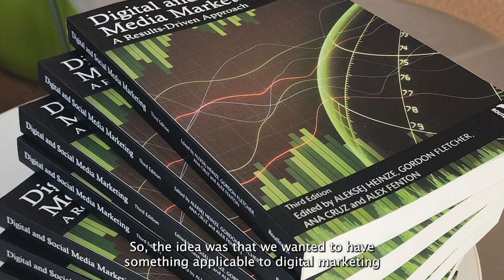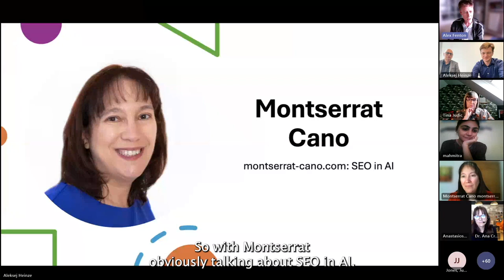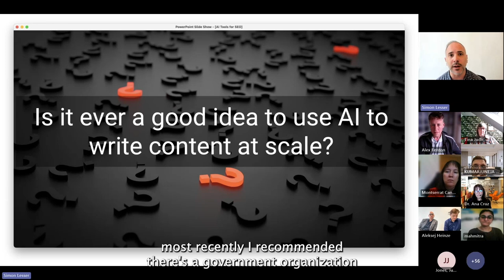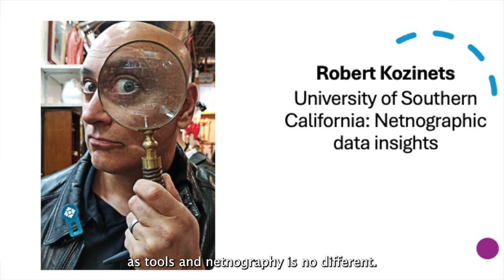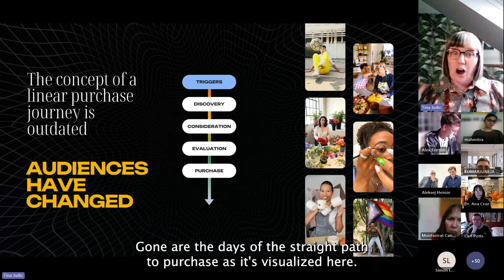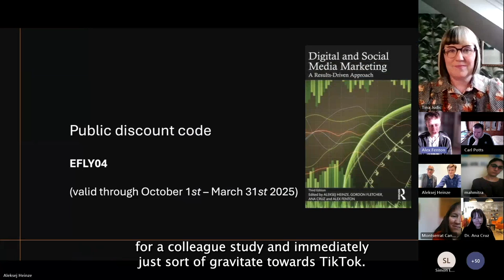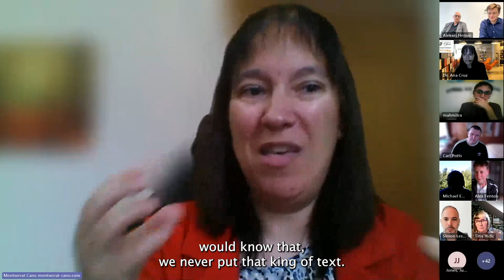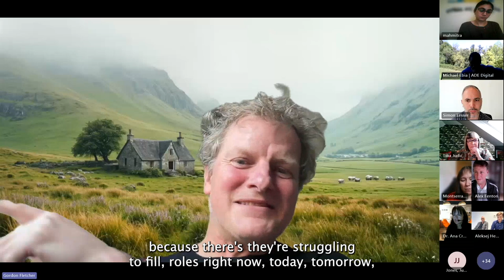Digital and Social Media Marketing a results driven approach book 3rd Edition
This video is from a textbook launch event that took place on the 7th October 2024. The Digital and Social Media Marketing a results driven approach third edition provides a hands-on, user-friendly platform to turn skills and knowledge into strategic advantage. It is ideal for advanced undergraduate, postgraduate and executive students of digital marketing and marketing strategy, as well as for practitioners aiming to be at the cutting edge of digital and social media marketing.

The book editors are:
Aleksej Heinze is full professor at KEDGE Business School, France.
Gordon Fletcher is associate dean for Research and Innovation at Salford
Business School, University of Salford, UK.
Alex Fenton is associate dean for International and Associate Professor at the University of Chester, UK.
Ana Cruz is associate professor in Marketing at City College, University of York Europe Campus.

Meet our guest speakers who contributed to the book launch and can be heard here:

Jim Lecinski, Northwestern University's Kellogg School of Management: ZMOT model in 2024
Professor Jim Lecinski is a Clinical Professor of Marketing at Northwestern University's Kellogg School of Management where he teaches popular courses on Marketing Strategy and Omnichannel Marketing and was named 2022 Kellogg Professor of the Year.  He is a recognized expert, in¬-demand consultant and keynote speaker with over 30 years of marketing industry experience, including a notable twelve-year career at Google, where he was Vice President of Customer Solutions for the Americas. Jim's seminal book about the new marketing model, “Winning the Zero Moment of Truth” known as “ZMOT” was published in 2011 and has been read by over 300,000 marketers worldwide and was featured in the New York Times, Advertising Age and Forbes.

Montserrat Cano, montserrat-cano.com: SEO in AI
Montserrat Cano is a seasoned global digital strategist and trainer, managing projects across various sectors in both English and Spanish-speaking markets. She excels in managing projects across various sectors, optimising business outcomes through efficient internal workflows. Montserrat is a speaker at international industry events and a mentor to fellow SEO and digital professionals. Appointed as an ambassador for Google’s Women Techmakers programme, she is dedicated to empowering women in technology. Montserrathas also co-authored two books on SEO.

Simon Lesser, Dragon Metrics: Tools for AI in SEO
Simon Lesser is the cofounder and CEO of Dragon Metrics. He loves building software that helps customers get the SEO data they need to make smart decisions.
Getting his start in SEO working for agencies in the US in 2007, Simon later spent 6 years in China and helped co-found Dragon Metrics in Hong Kong shortly before moving back to the US in his current New York City. See for more details

Rob Kozinets, University of Southern California: Netnographic data insights
Robert V. Kozinets is a multiple award-winning professional researcher and teacher. He invented and developed the multidisciplinary qualitative digital research method of netnography. Through his published research, Kozinets has provided insights into areas such as social media marketing, influencers and creators, fandom and marketing, and consumer activism. His work often ventures into the intersections of technology, markets, and culture. He has published over 100 articles and chapters as well as eight books and is currently working on a new book series on fandom co-authored with cultural studies legend Henry Jenkins. See for more details

Tina Judic, Tomorrow Group: The Future of Search
Tina Judic is the chairman and co-founder of Tomorrow Group, an independent agency network focused on performance, social, data science, and analytics, shaping the future of digital experiences. Tomorrow Group includes several innovative brands, such as /Found, a leading search performance agency utilizing PPC, SEO, paid social, and creative content, driven by Natalie Patel’s team, which employs data and AI to deliver winning strategies for global brands. /Disrupt, led by Stevie Johnson, is a thriving social and influencer marketing agency that specializes in the creator economy, blending culture, technology, and social engagement to boost brand narratives and performance. See for more details